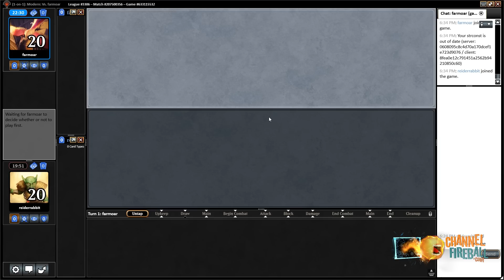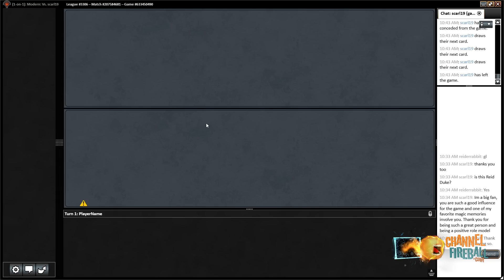Abzan - Modern | Channel Reid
Reid sets down the red spells to give Jund's white-tinted cousin a try in a Modern League on Magic Online!
Round 1: 02:25
Round 2: 33:09
Round 3: 01:07:17
Round 4: 01:40:35
Round 5: 02:25:24